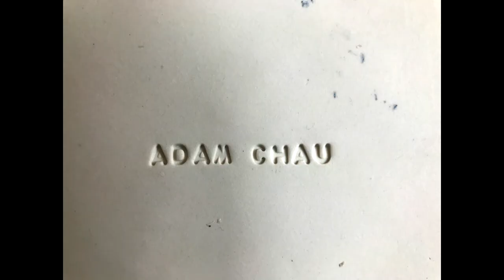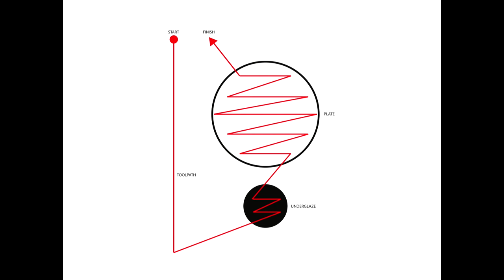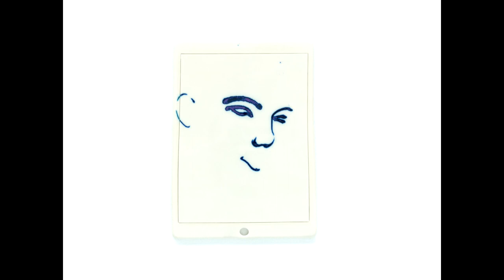Emerging Artist: Adam Chau